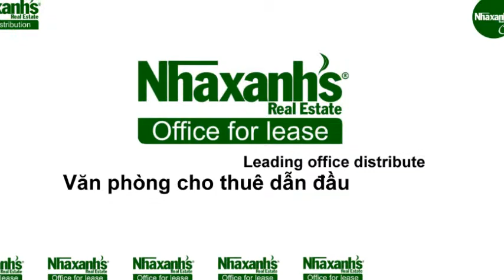Văn phòng cho thuê Hạng B tại khu vực gần khách sạn Caravelle, Quận 1, Tp.Hồ Chí Minh